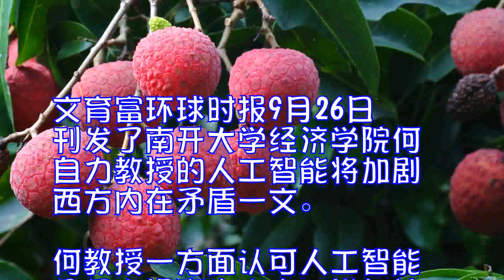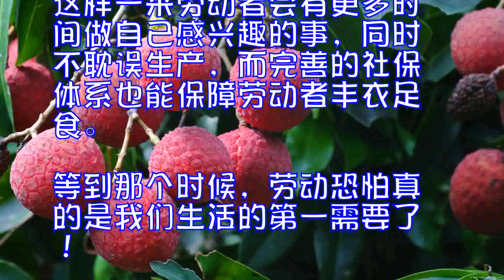挤占就业岗位？不必过度担心人工智能的负效应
文育富

环球时报9月26日刊发了南开大学经济学院何自力教授的人工智能将加剧西方内在矛盾一文。何教授一方面认可人工智能会极大提高生产力，增加社会财富；但另一方面提出人工智能会拉大贫富差距，引发失业潮，中国应当吸取西方的教训。对此，笔者觉得有待商榷。

人工智能的劳动替代效应对西方发达国家的劳动就业冲击，与其产业空心化、“脱实向虚”是两个不同维度的概念。几十年来，随着产业链的全球化，资本有了更多逐利空间。由于发达国家劳动力成本急剧上升以及环境保护的严格约束等因素，一些劳动密集型企业迅速向发展中国家转移，进而导致产业空心化，这与机器乃至人工智能的取代效应没有必然联系。经济“脱实向虚”，则是其过度依赖金融创新，寅吃卯粮种下的恶果。

至于说，人工智能加剧西方内在矛盾，笔者觉得不尽然。的确，人工智能的出现让资本家减少了对工人的依赖。但人工智能技术和机器人产业发展带来的社会财富，通过税收等调控措施，实现财富二次分配，是有可能惠及普通民众的。至于两极分化，财富集中在少数人手里，自古就有。人工智能有没有导致这种趋势进一步拉大，进而导致更多的社会不公？我们无从判断。导致社会财富快速积聚的原因很多，从过去的石油、地产到今天的汽车、新能源，许多领域都创造过财富神话。在新事物还没有野蛮生长的时候，对其负面作用做一些科学评估是必要的，但如果仅站在单一立场去分析，多数时候是得不出正确答案的。

当下，我们不必过度担心人工智能的发展会在多大程度上挤占就业岗位，进而引发更多社会矛盾，而应为马克思主义理论散发的耀眼光芒而欢欣鼓舞。随着智慧工厂、智能生产以及全球物流网的搭建，一个新时代即将到来。为了解决机器挤占就业岗位的问题，一个可供选择的路径是减少单一劳动者的工作时间，从而让更多的人有活干。这样一来劳动者会有更多时间做自己感兴趣的事，同时不耽误生产，而完善的社保体系也能保障劳动者丰衣足食。等到那个时候，劳动恐怕真的是我们生活的第一需要了！